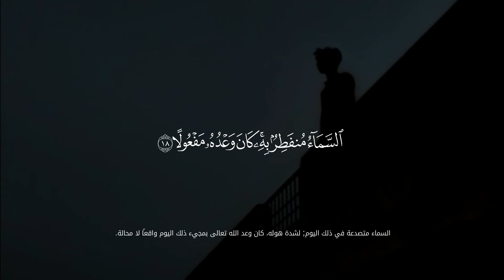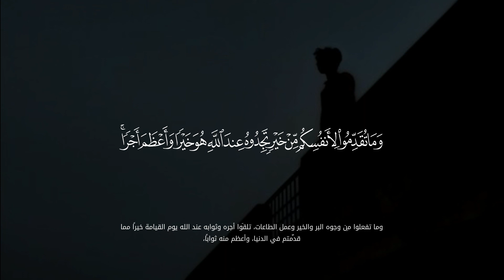سورة المزمل كاملة بصوت القارئ عبد الرحمن مسعد مع التفسير الميسر ♥️